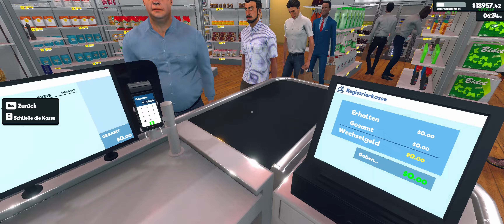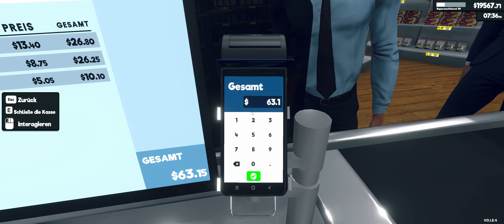Supermarket Simulator [Early Access] #74 - Level 55!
Let´s Play Supermarket Simulator [PC] [EarlyAccess]

► KANAL UNTERSTÜTZUNGSMÖGLICHKEITEN ◄

► SOCIAL MEDIA ◄

► MEIN COMPUTER ◄

► SONSTIGE HARDWARE ◄